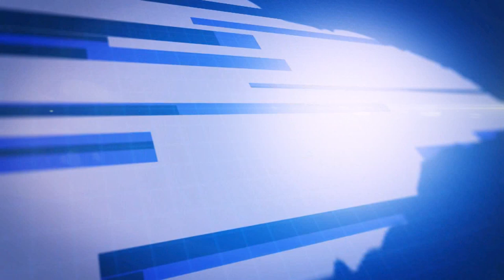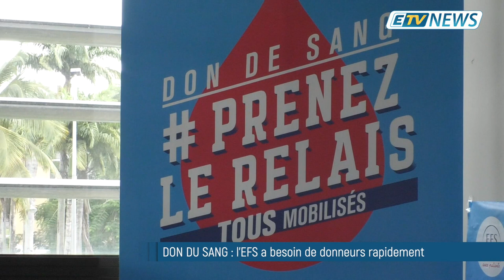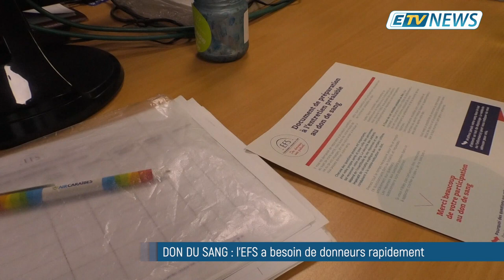JT ETV NEWS du 21/02/20